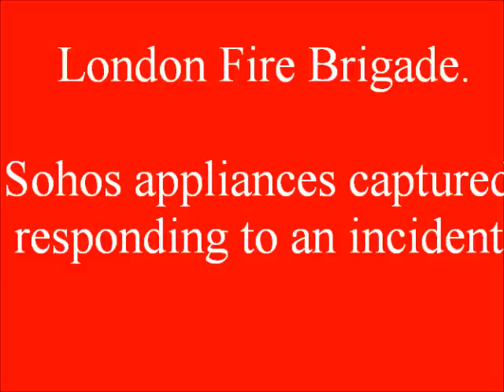LONDON FIRE BRIGADE SOHOS APPLIANCES RESPOND TO AN INCIDENT.